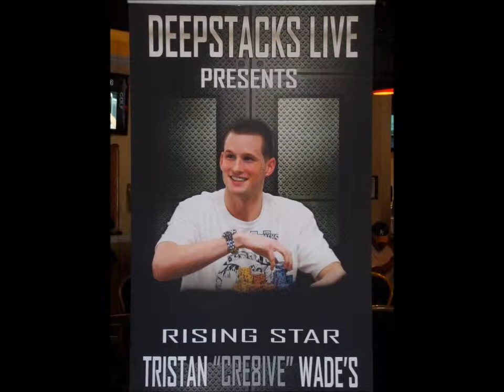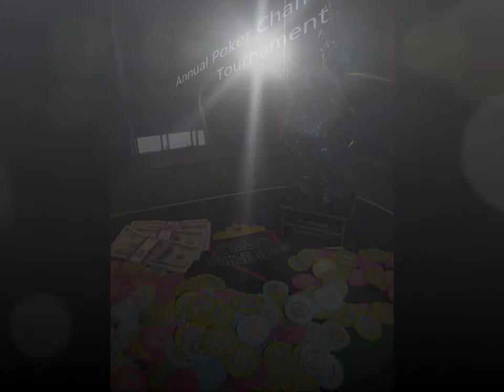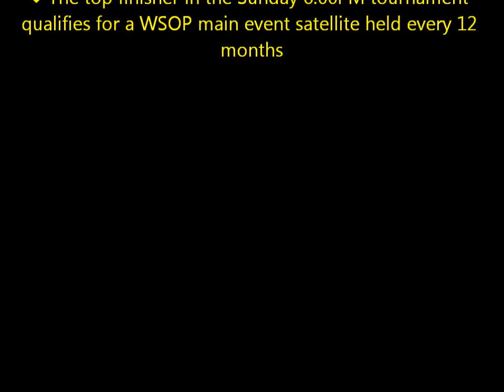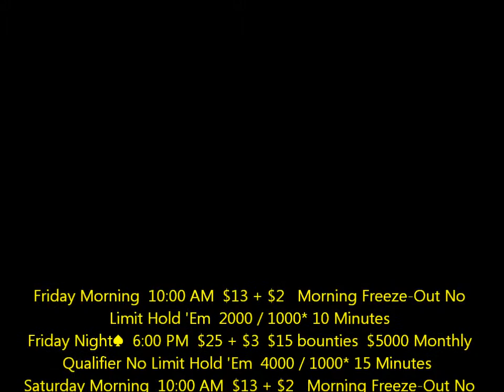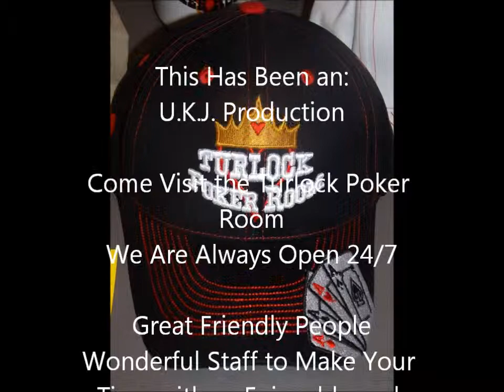Turlock Poker Room Promotion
Poker Room